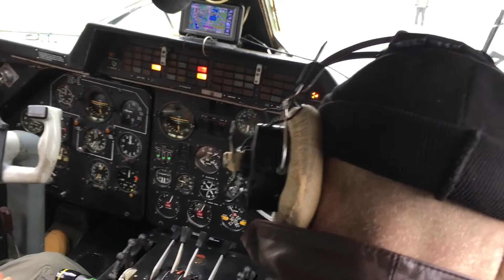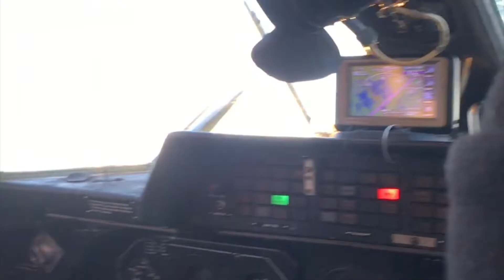FF Autumn - Skydive (2020)